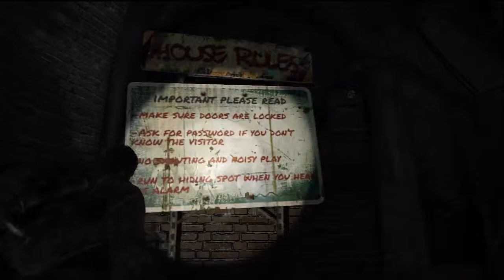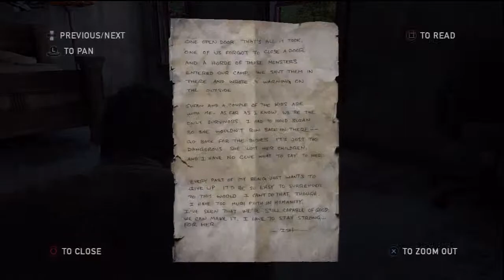The Last of Us - Part 20 -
Working are way passed the underbelly of the bridge.